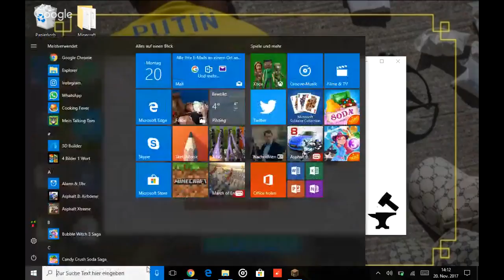Ich bun krank ich kann nur schreiben reden ned weill ich heiser bin